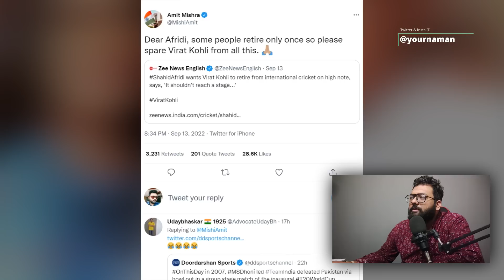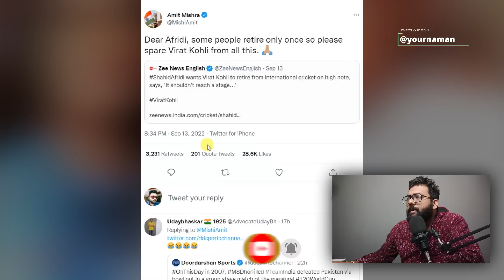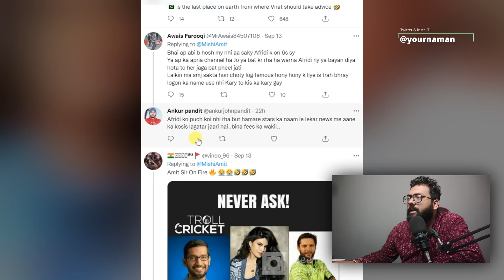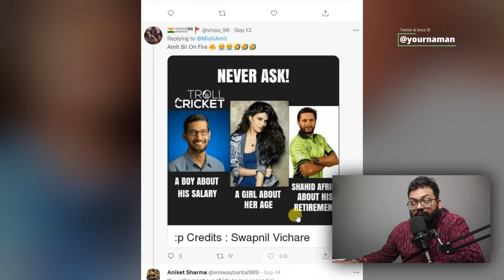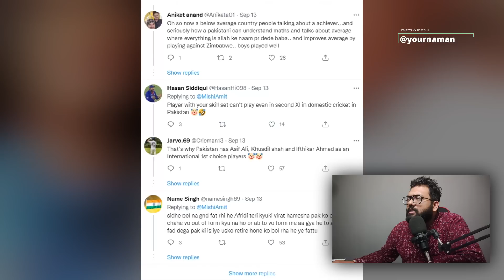Virat Kohli Retirement; Amit Mishra On Shahid Afridi's Statement | Cricket News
Stay Blessed